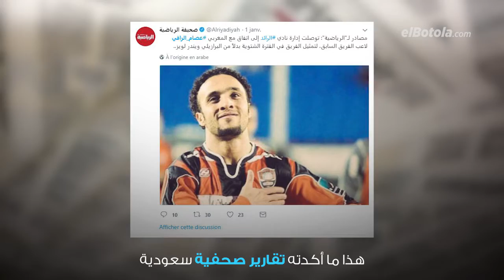وجهة جديده لعصام الراقي ، و تفاصيل صغيرة تفصله عن ناديه الجديده